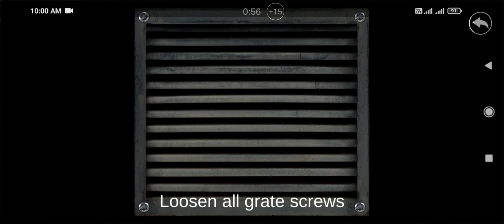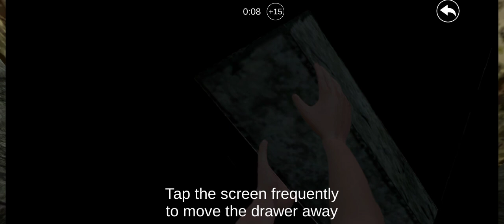Creepy Hospital - Horrifying Mental Asylum ( Android Gameplay )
Game Name: Hospital Horror - Scary Escape

Are you brave enough to become a character in a creepy thriller? Prove it! Set off on new scary escape adventures and try to survive in these creepy games. You’ll have to search dark rooms, solve scary puzzles, and open doors to find a way out and end this nightmare. Overcome your terror and escape from horror hospital conceals! Survive these thrilling games!

INTRIGUING PLOT:
You wake up in a creepy place that looks like an abandoned hospital or a horrifying mental asylum. How did you get here? You have no idea! The last thing you remember is getting drunk in some bar. God, can you find out what’s going on in this place and get out of here alive? 😱

BEST FEATURES:
▪ Thrilling atmosphere of horror escape games
▪ Spine-tingling sound effects and good graphics *bloodcurdling in headphones*
▪ Challenging puzzles and mini-games
▪ Point and click adventure with many secrets and clues
▪ Simple controls and free hints
▪ Survival horror games offline

Challenge yourself with this atmospheric scary horror games. Rack your brains, collect all the hidden clues and use logic to solve those logic puzzles, brain teasers, and mysteries. Feel the primal fear that horror hospital can strike. Stay focused, ignore your goosebumps, find out how to escape room by room and win scary games for adults and teens.

You’ll see creepy rooms of a mental hospital, immerse into complete darkness, try to find the light and tools that help you escape room and go further. You may have to search those rooms twice, try to get information from psychos and dying lunatics, bring them what they want, and solve the mystery piece by piece.

Enjoy scary puzzle games, tackle the brain teaser and riddles and go through scary adventures. Don’t be afraid, face your true fear escape like a hero. Get away from your everyday stress and feel the real thrill of escape room adventure in these creepy games! Survival in those thrilling games gives a cool sense of accomplishment.

If you’re into scary thriller and horror quests, puzzling adventures or scary games for adults with interesting plots, you’ll enjoy this horror escape game about the abandoned hospital of horror. And if you want to try more quests in escape room genre, check out the link “More by Escape Adventure Games” and find more mysterious puzzle adventures and free escape games.